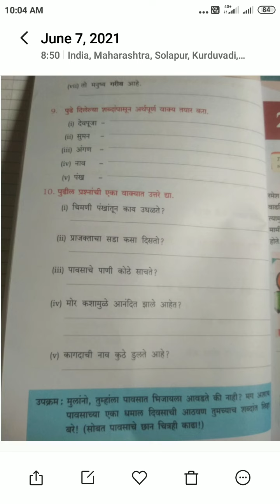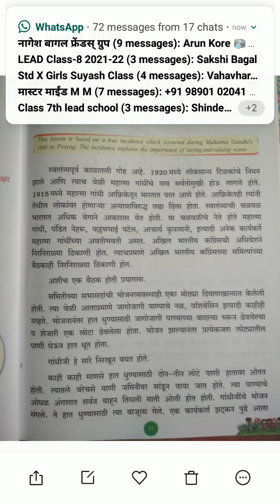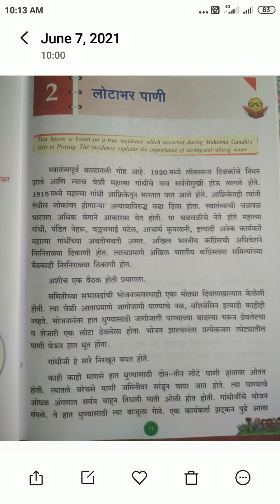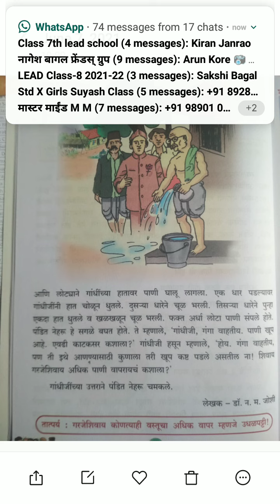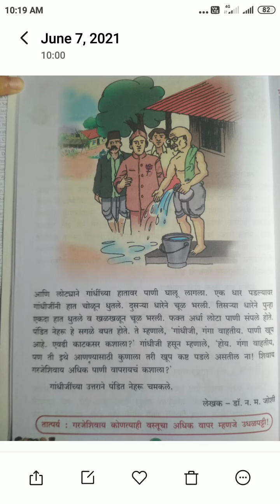Class-7th Subject Marathi Lesson Lotabhar Pani Spastikaran Page-11,12 Teacher Jadhavsir